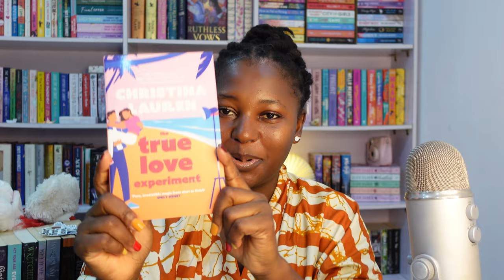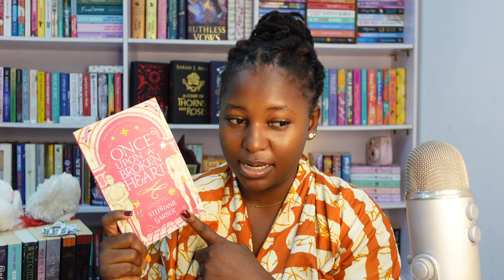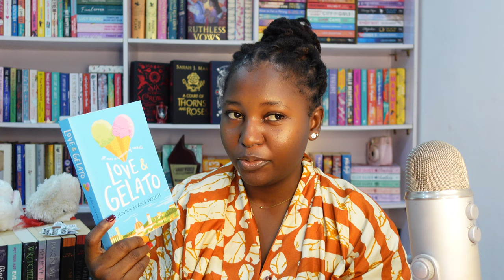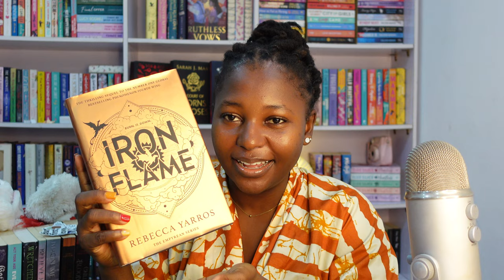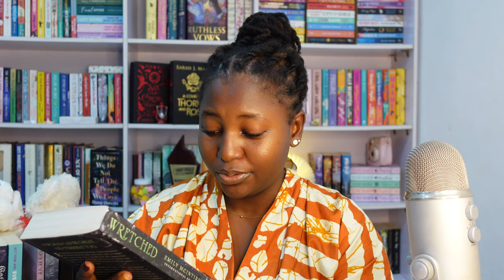November Tbr picks | Jar prompts 🫙🎃📚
This was soooo fun 📚

🎶 MUSIC 🎶